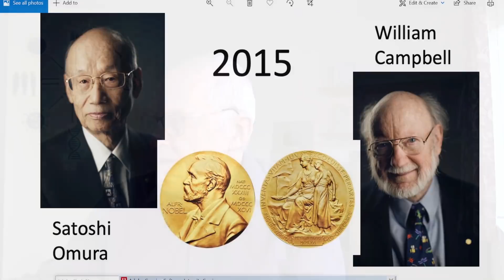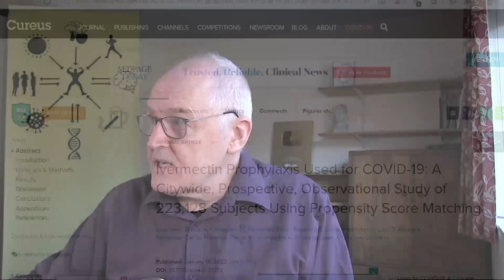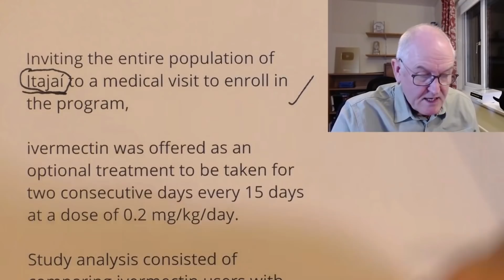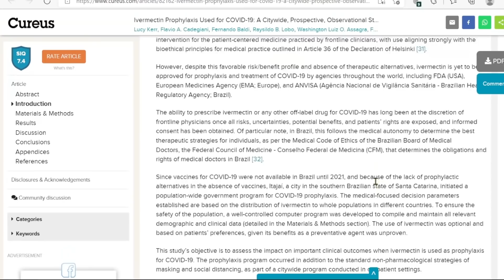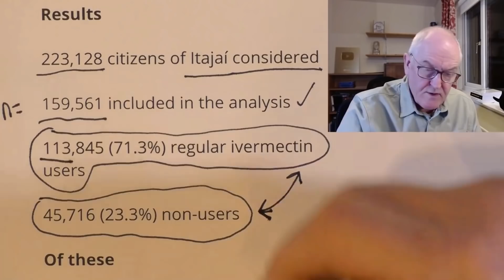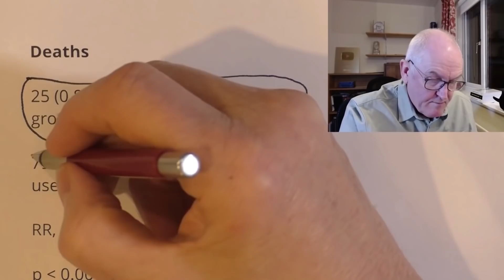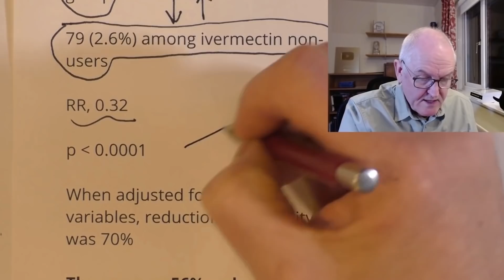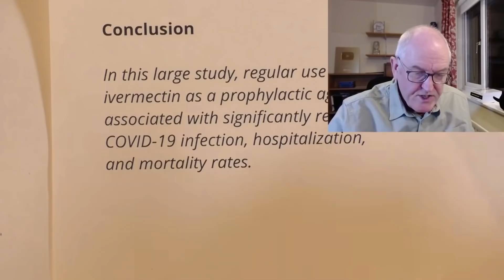Ivermectin in Africa and Brazil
Ivermectin Prophylaxis Used for COVID-19: A Citywide, Prospective, Observational Study of 223,128 Subjects Using Propensity Score Matching (Brazil)

Background

Ivermectin has demonstrated different mechanisms of action, coronavirus infection and COVID-19-related comorbidities.

Prophylaxis combined with the known safety profile of ivermectin

Study to evaluate the impact of regular ivermectin use on subsequent COVID-19 infection and mortality rates.

Prospective, July 2020 and December 2020

Inviting the entire population of Itajaí to a medical visit to enroll in the program,

ivermectin was offered as an optional treatment to be taken for two consecutive days every 15 days at a dose of 0.2 mg/kg/day.

Study analysis consisted of comparing ivermectin users with non-users using cohorts

Results

223,128 citizens of Itajaí considered

159,561 included in the analysis

113,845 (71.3%) regular ivermectin users

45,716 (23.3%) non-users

Of these

4,311 ivermectin users were infected, (3.7% infection rate)

3,034 non-users (6.6% infection rate)

A 44% reduction in COVID-19 infection rate

Risk ratio (RR), 0.56

The regular use of ivermectin led to a 68% reduction in COVID-19 mortality

Deaths

25 (0.8%) deaths in the ivermectin group

79 (2.6%) among ivermectin non-users

RR, 0.32

p less than 0.0001

When adjusted for residual variables, reduction in mortality rate was 70%

There was a 56% reduction in hospitalization rate

44 in the ivermectin group

99 in non ivermectin users

After adjustment for residual variables, reduction in hospitalization rate was 67%

Conclusion

In this large study, regular use of ivermectin as a prophylactic agent was associated with significantly reduced COVID-19 infection, hospitalization, and mortality rates.